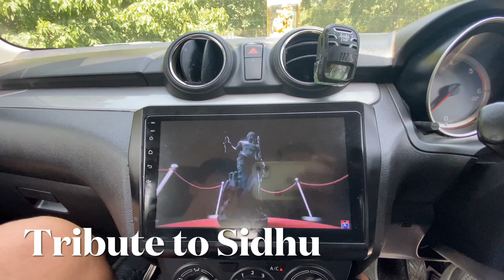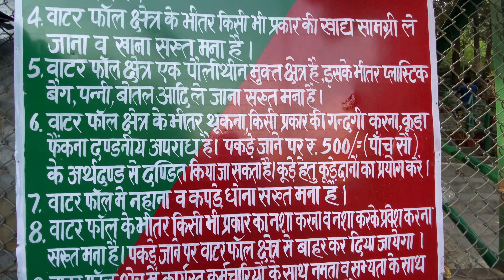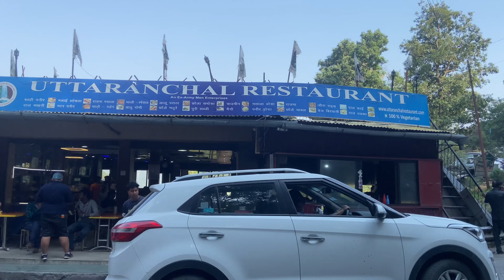Woodland Waterfall |Tribute to sidhu moose wala | Nainital | Road Sider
Hello guys,

In this video you will see Travelling to woodland waterfall.

Credit-

kindly do support and love to this channel. I will be very humble.